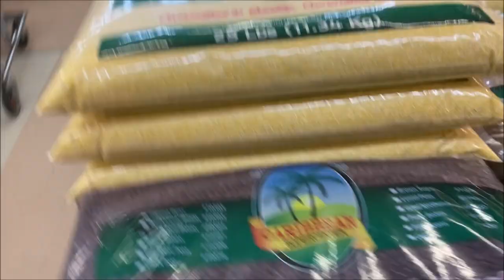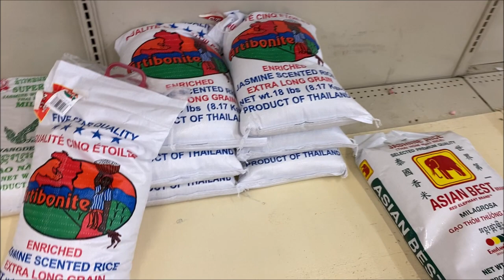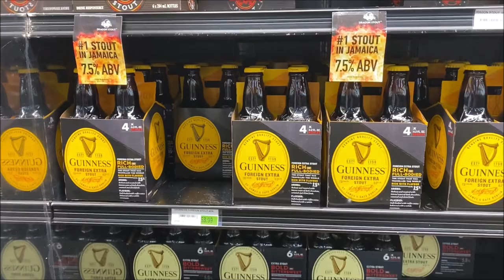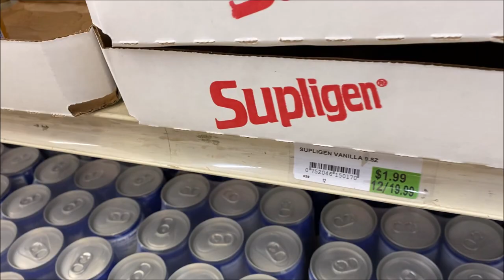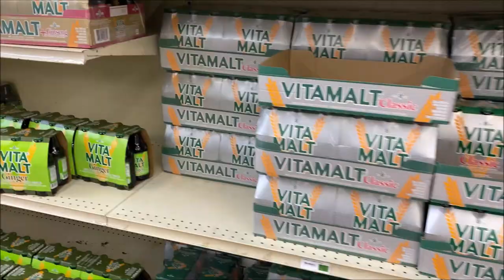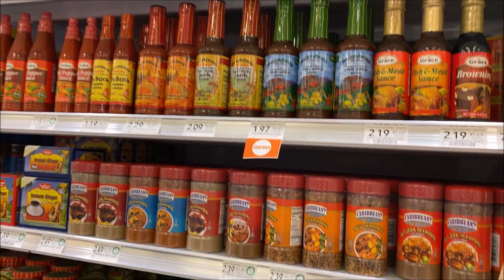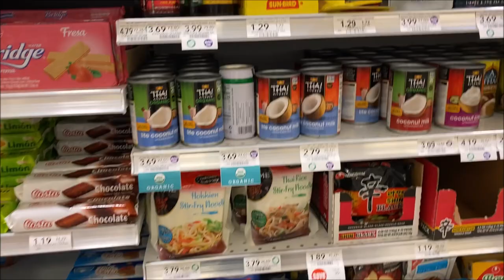Come Jamaican Grocery Shopping With Me!Plus Making Jamaican Strong Back!|Mitchka Leon Vlog #2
Hey guys this is my second time vlogging dont be too hard on me if i hold the camera crazy lol I didnt want to get anyone's face on camera. I hope you guys enjoy this vlog most of it will be in jamaican Patois.

Paid links are included , your support would be appreciated.
( Amazon is my Bae lol )

Chocolate kinks and kurls Hair Products- Mitchka15

My favorite products for natural hair growth:
Tropical Isle Living Jamaican Black Castor Oil

Bitter Almond Oil
Rosemary Oil
Organic Peppermint Oils
Virgin Hair Fertilizer
Wild Growth Oil

Nationality: Jamaican
Country of residence: US
Age: 29
Birth Sign- VIRGO!
Hair type: Multiple, Type 4A, 4B,4C
Transitioned or Big Chop- Both
Transitioned length: March 2016-October 2016
Big Chopped: October 11, 2016
1 year natural anniversary: October 11, 2017